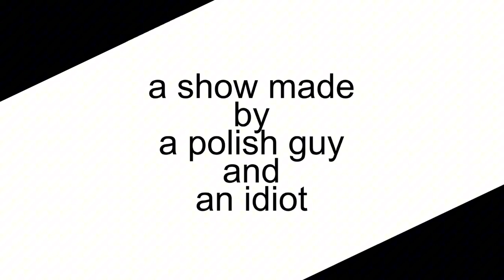IDKAS INTRO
Intro by @djdebian-xq9dy